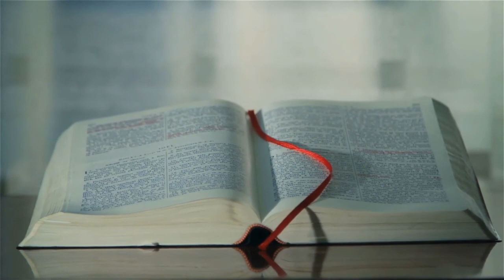Wake Up the Bible Podcast - Genesis 21:22-34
Genesis 21:22-34 Explained. Bible in a year podcast. Every day Daniel Kaplan and Dr. Mark Kaplan will be discussing the books of the law from Genesis to Deuteronomy.

22 At that time Abimelech and Phicol the commander of his army said to Abraham, “God is with you in all that you do. 23 Now therefore swear to me here by God that you will not deal falsely with me or with my descendants or with my posterity, but as I have dealt kindly with you, so you will deal with me and with the land where you have sojourned.” 24 And Abraham said, “I will swear.”

25 When Abraham reproved Abimelech about a well of water that Abimelech's servants had seized, 26 Abimelech said, “I do not know who has done this thing; you did not tell me, and I have not heard of it until today.” 27 So Abraham took sheep and oxen and gave them to Abimelech, and the two men made a covenant. 28 Abraham set seven ewe lambs of the flock apart. 29 And Abimelech said to Abraham, “What is the meaning of these seven ewe lambs that you have set apart?” 30 He said, “These seven ewe lambs you will take from my hand, that this[a] may be a witness for me that I dug this well.” 31 Therefore that place was called Beersheba,[b] because there both of them swore an oath. 32 So they made a covenant at Beersheba. Then Abimelech and Phicol the commander of his army rose up and returned to the land of the Philistines. 33 Abraham planted a tamarisk tree in Beersheba and called there on the name of the Lord, the Everlasting God. 34 And Abraham sojourned many days in the land of the Philistines.